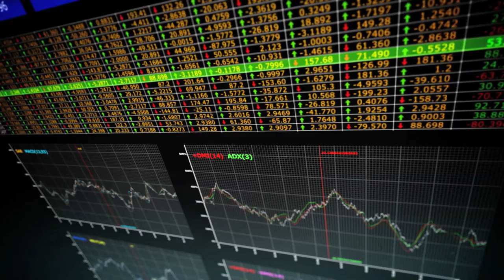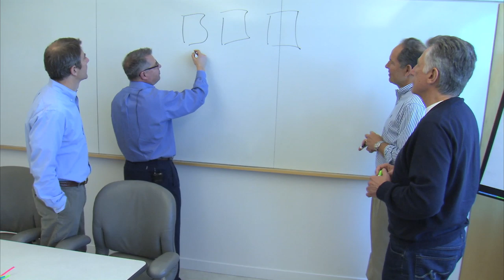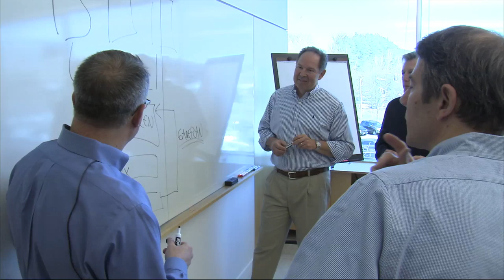Ep. 191 - "The Prouty Project"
Mike Max introduces Jeff Prouty, who asks the question, "What defines winning?"  In corporate America, leaders believe it is the internal compass that leads to external success.  Mr. Prouty is in the business of helping companies change their bottom line. Join us as we follow a group of executives as they leave their comfort zones and go to another world -- a world where they have to "stretch" to see their situation in a whole new light.